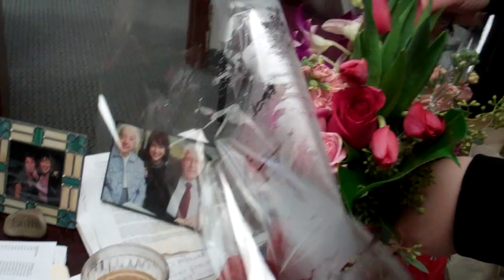Flowers For Valentines Day...Theresa From The Front Desk Plays Cupid!!!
Thank you, Thank you, Thank you Eastern Floral for ALWAYS making every single flower arrangement the most BEAUTIFUL one of all! I always end up say "Oh, this one is my favorite one! BUT, you always outdo yourself, every single time:-)) Not having a boyfriend ain't so bad when I have you;)